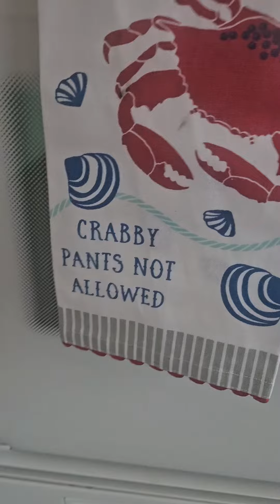CRABBY PANTS NOT ALLOWED! 🦀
Happy CLAMS Welcome!